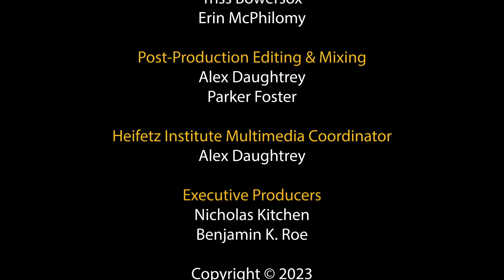Hoffmeister: Viola Concerto No. 1 in D Major - III. Rondo | Rebekah Sung; Tae Kim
From a 2023 Stars of Tomorrow concert at Mary Baldwin University's Francis Auditorium, 15-year old violist Rebekah Sung, joined by faculty pianist Tae Kim, plays the third-movement Rondo from Mozart contemporary Franz Anton Hoffmeister's Viola Concerto No. 1 in D major.

00:19 Introduction by Rebekah Sung
01:20 Hoffmeister: Viola Concerto No. 1 in D major: III. Rondo